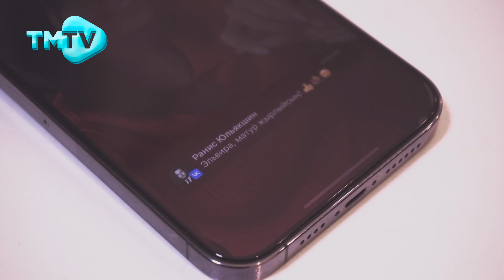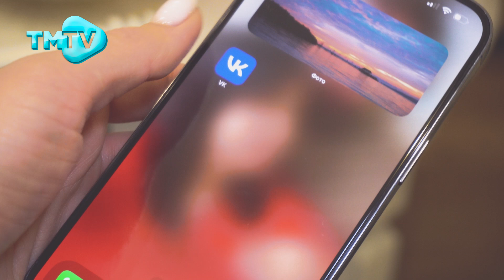Эльвира Мифтахова - Эрет / лучшие татарские песни / тмтв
Эльвира Мифтахова "Эрет"
Иң яхшы татарча җырлар / лучшие татарские песни